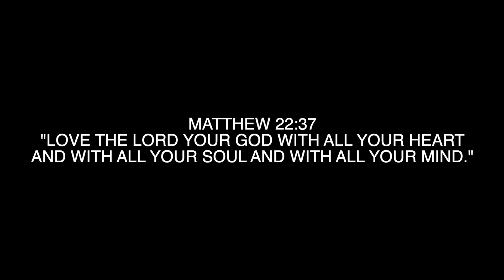GRANNY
GRANNY! Hey loves ya girl is back with another skit and today my granny fanny is here from Jamaica! She teaches both me and Mama Daisy a lesson! I hope you loveys enjoy! Like always, Love ya -XOXO Shawna

LINK USED:
Purpose by Jonny Easton